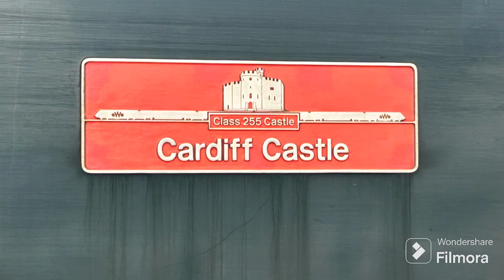Day at par see Hst trains